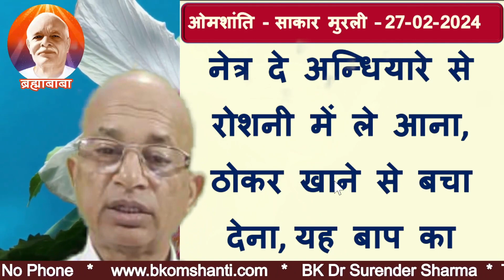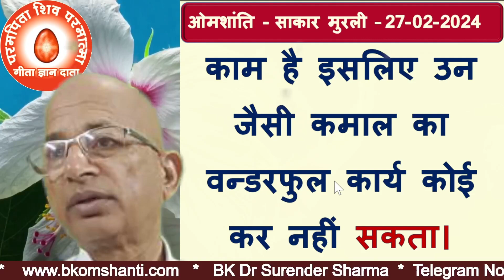प्रश्नः-इस ड्रामा में सबसे बड़े से बड़ी कमाल किसकी है और क्यों? | Brahma Kumaris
27 -Feb-2024| मुरली का प्रश्न | Brahma Kumaris
 प्रश्नः-इस ड्रामा में सबसे बड़े से बड़ी कमाल किसकी है और क्यों?
  Question:Who has the biggest miracle in this drama and why?
bk murli,
aaj ki murali,
today murli,
today's murli,bkmurli,
daily murli,
hindi murli,
todays murli,